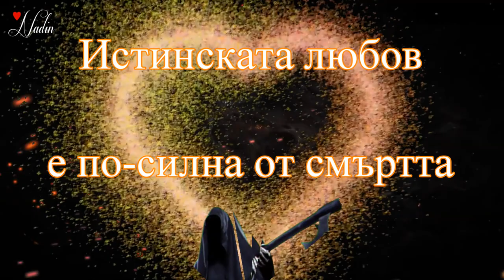ИСТИНСКАТА ЛЮБОВ 💘 е по - силна от смъртта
По есе на ninka-kiten

/Любовта е по-силна от смъртта, защото тя е качество на душата и е безсмъртна като нея - Pravoslavie.bg /